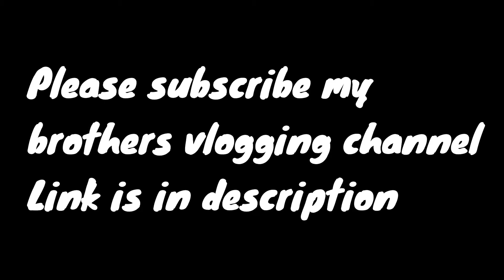Finally I Have Reached Heroic In Cs Rank